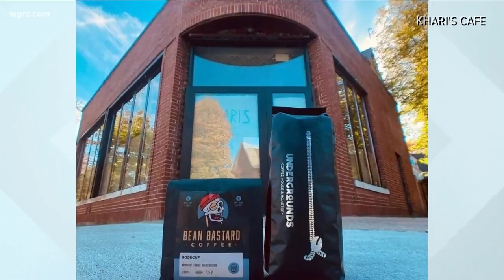New Buffalo café marks Black History Month with special promotion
Khari's Cafe opens in Buffalo